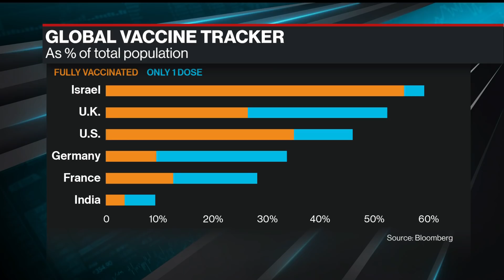Covid-19: Wearing Masks Due to Science or Social Etiquette?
May.12 -- Johns Hopkins Assistant Professor of Emergency Medicine Lauren Sauer discusses dealing with random pockets of Covid-19 and the reasons for wearing a mask indoors and outside. The Bloomberg School of Public Health is supported by Michael R. Bloomberg, founder and majority owner of Bloomberg LP, the parent company of Bloomberg News.